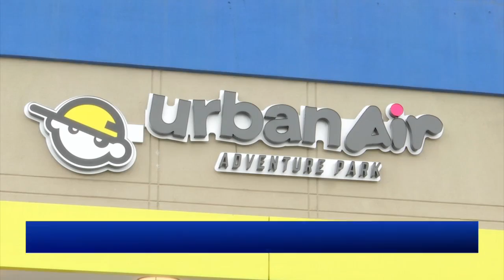Urban Air Adventure Park opens